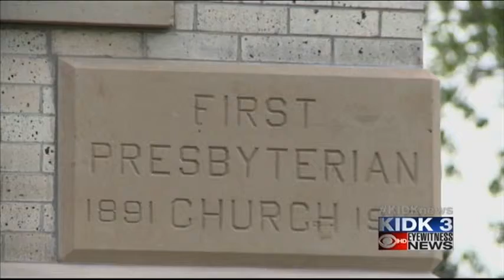Group looking for oldest buildings in Bonneville County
State representative Linden Bateman says the beauty of these building must be preserved.  Submissions will be accepted until July 1st.